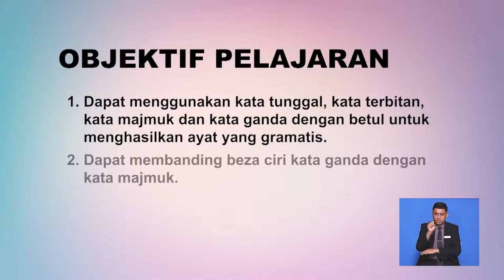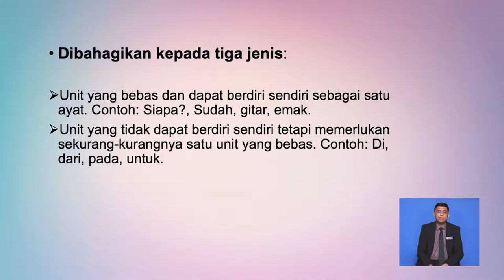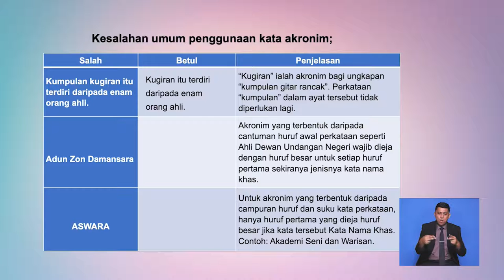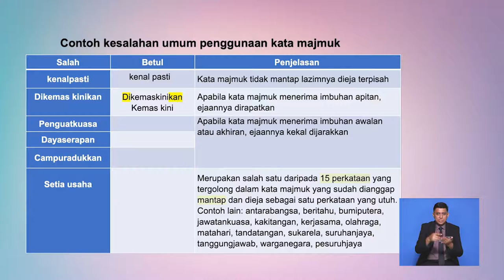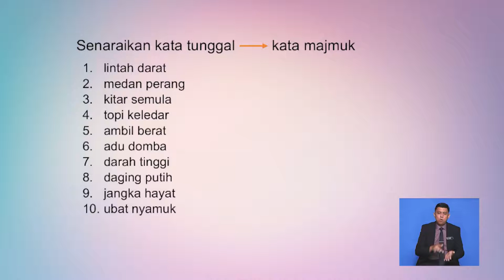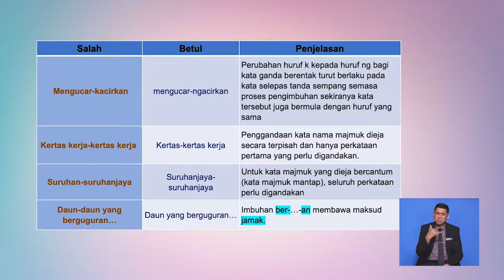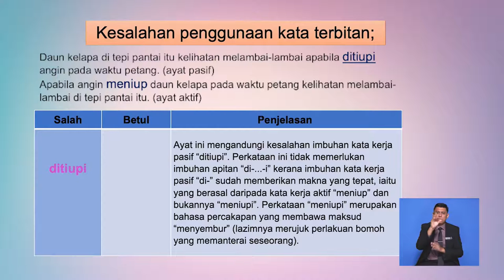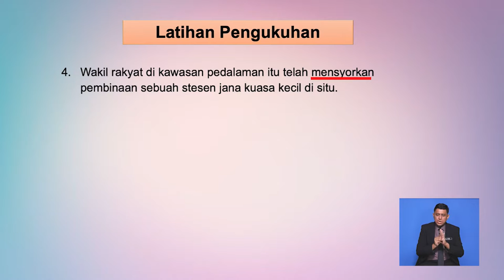Tingkatan 4 | Bahasa Melayu | Tatabahasa: Jenis Kata | R393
Tajuk jenis kata membincangkan subtopik jenis-jenis perkataan (morfologi) Murid-murid didedahkan dengan definisi dan pecahan yang ada dalam setiap jenis kata Seterusnya, tajuk ini akan menerangkan secara terperinci penggunaan kata termasuklah cara mengeja kata tersebut Analisis kesalahan umum penggunaan setiap jenis kata turut dikupas Pentaksiran berbentuk formatif juga diberikan setelah selesai satu-satu subtopik yang dibincangkan Murid perlu kenal jenis kata untuk membolehkan mereka menjawab soalan kemahiran bahasa dalam SPM BM K2 khususnya